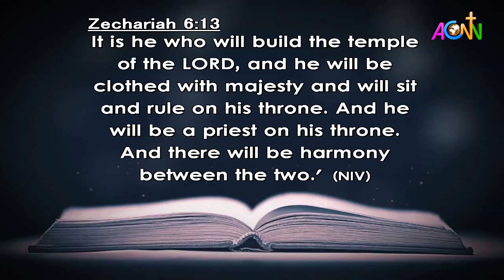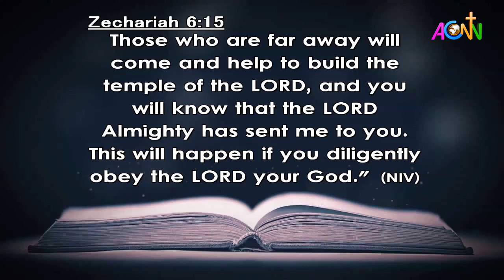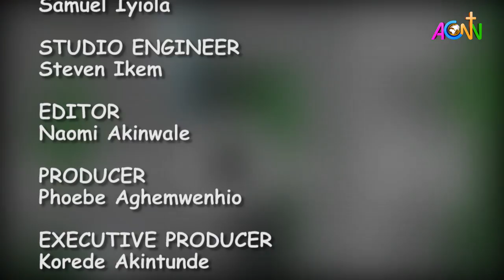DAILY FOUNTAIN DEVOTIONAL GUIDE FOR 27 AUGUST 2020 - THE VEN. BENEDICT SAMUEL OKWUNJO